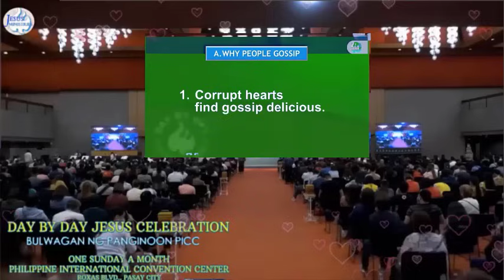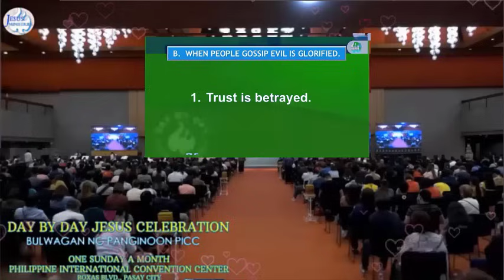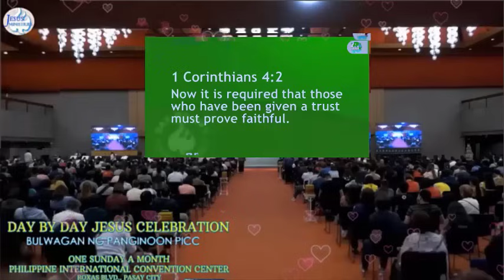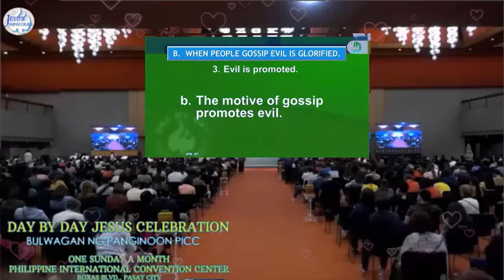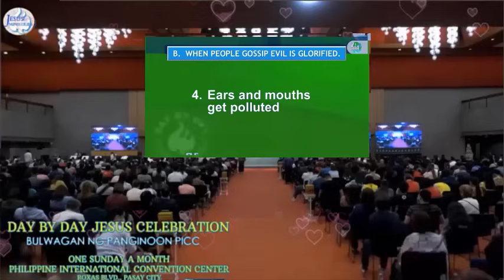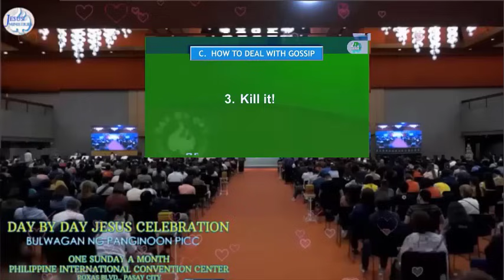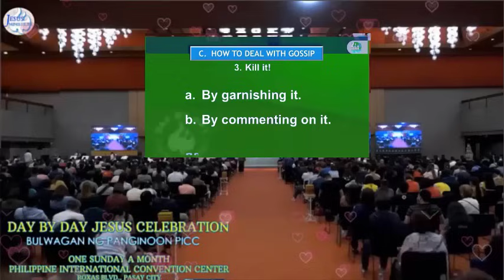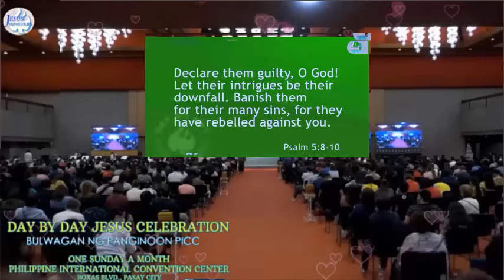PAG ANG MGA TAO AY NAG TSISMISSAN - WHEN PEOPLE GOSSIP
Teaching with logical and most Practical message for the soul.
A teaching will give you rest as Jesus want you to have.
(Mapagpalayang mga aral -- pampalawak ng kaisipan)

Jesus said, “Come to me, all of you who are weary and carry heavy burdens,
and I will give you rest. Take my yoke upon you. Let me teach you,
because I am humble and gentle at heart, and you will give rest for your souls.
For my yoke is easy to bear, and the burden I give you is light.

pcbs philippine christian bookstore and selected national books stores